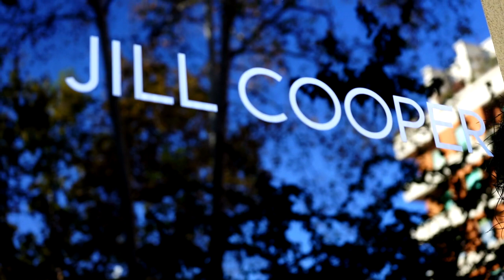-58 kg YES I CAN - Ultima puntata di Manila Ferretti con Jill Cooper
-58 Kg Ce l'ha fatta Manila Ferretti... Ultima puntata dedicate al suo viaggio incredibile e davvero d'ispirazione.